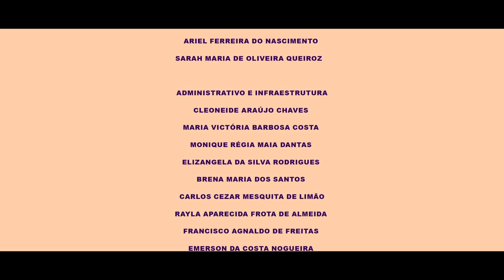Corre em Cena l Associação Zumbi Capoeira (AZC)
No dia 16 de fevereiro aconteceu a estreia dos materiais audiovisuais promovidos pelo Projeto Corre em Cena, iniciativa do Centro Cultural Bom Jardim (CCBJ), equipamento da Secretaria da Cultura do Governo do Estado do Ceará (SECULT), gerido em parceria com o Instituto Dragão do Mar (IDM), com colaboração do Selo do Século, produtora audiovisual e gravadora da periferia de Fortaleza.

O Projeto Corre em Cena promoveu a produção de conteúdos e narrativas audiovisuais sobre a cultura e arte no território do Grande Bom Jardim, na perspectiva da democratização, fruição e valorização da memória, criatividade, estética e linguagens da periferia. A exibição dos produtos audiovisuais aconteceram no Teatro Marcus Miranda do CCBJ, às 19h. Os registros contemplaram a necessidade do CCBJ em valorizar a memória das representações simbólicas e culturais do território.

Foram exibidos na estreia conteúdos e narrativas audiovisuais de três grupos/coletivos artístico culturais do território do Grande Bom Jardim: o Grupo Produtivo CRIART, onde Cris e Dona Luzia abrem sua casa e suas vidas para se articularem e, juntas a outras tantas mulheres do bairro, fazerem a diferença no mundo, dentro e fora de suas casas, a Associação Zumbi Capoeira (AZC), que celebra os seus 40 anos de atividade nas comunidades de Fortaleza dentro e fora do Grande Bom jardim, com Mestre Lula e Mestra Carla contando suas histórias de Lutas e Resistência e, por último, “Corre em cena: memórias do território“, uma produção audiovisual de um fato histórico que marcou o começo da luta e articulação dos moradores do hoje Grande Bom Jardim, trazendo uma nova perspectiva sobre o cenário de resistência, militância e memória do território, seus moradores e suas reivindicações a partir do projeto Ponto de Memória.

A programação contou com a presença de gestores e colaboradores do Centro Cultural Bom Jardim, integrantes da produtora Selo do Século, dos grupos e coletivos que fizeram parte das gravações e a comunidade do Grande Bom Jardim.